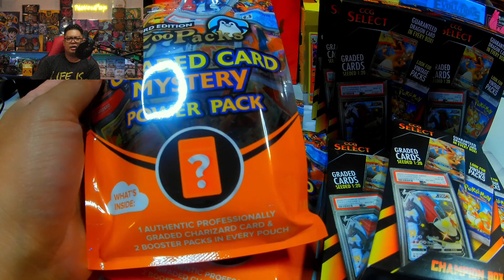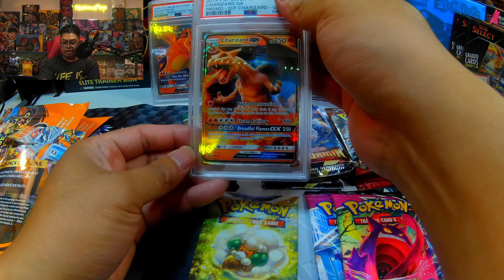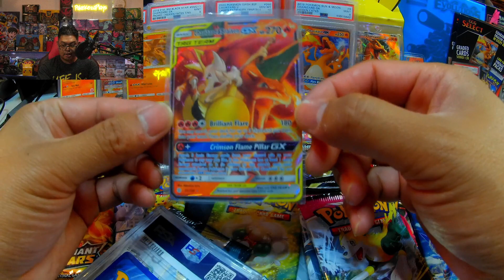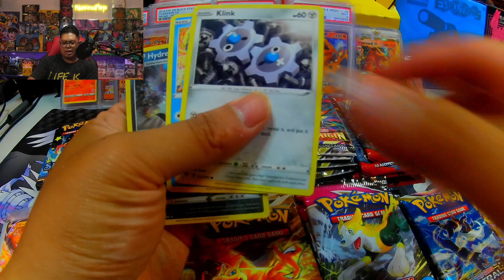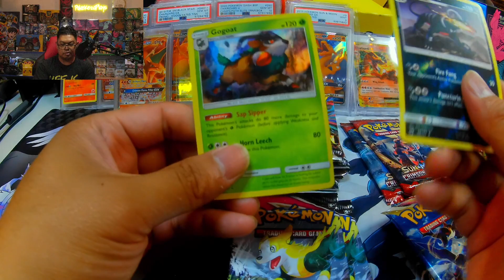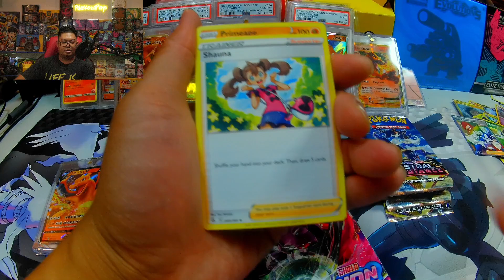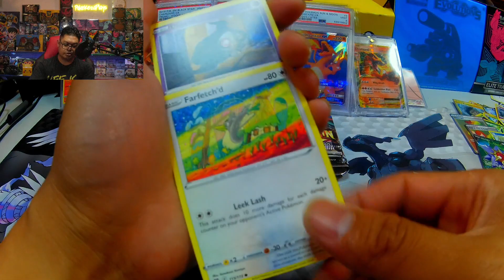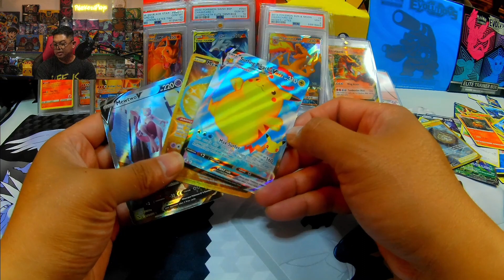Pokemon Charizard Themed Mystery Packs! I pulled something incredible!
Dad stays up late at night and opened a bunch of Charizard themed mystery packs and he couldn't believe he pulled it!

Update 10/3: So SORRY - lost footage of pulling the greatest cards but the show still has depth and the great pulls still show at the end recap. Also the CCG Mystery box was not $150 each. It was $39.99 per box, sorry about this:(

What's your favorite card(s) in this set?!